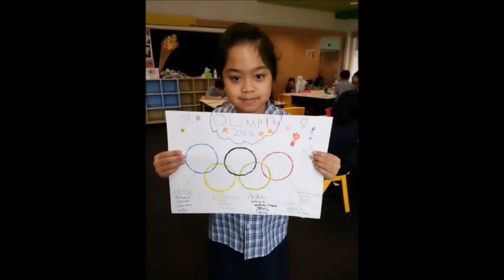ISB News | This Week At ISB Ep.1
ISB News | This Week At ISB Episode 1

ISB kicked off the 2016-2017 academic year in the midst of the Olympic Games in Rio, and as such, teachers saw the opportunity to integrate Olympic themed activities and lessons into their teaching plans.

We hope you enjoy the video above, which shows you a small part of what went on at ISB over these two weeks.

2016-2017 | Term 1 | Weeks 1-2